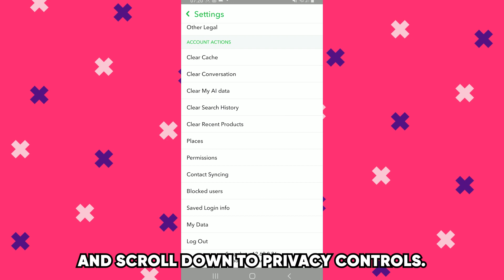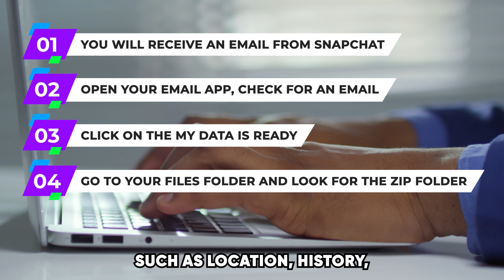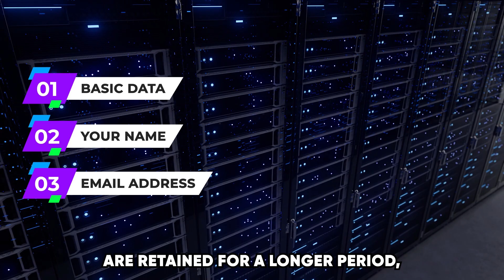How To See Snapchat Conversation History (How To View Snapchat Conversation History)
How To See Snapchat Conversation History (How To View Snapchat Conversation History). In this video tutorial I will show you how to see Snapchat Conversation History.

You may access your personal information, snap history, memories, and account information via the app or Snapchat web on your browser. The link to the site is in the description.
The steps are as follows:
1. Open the Snapchat app.
2. Tap your profile to go to your account's page.
3. Click the setting icon at the top right of the page and scroll down to privacy controls.
6. You will receive an email from Snapchat confirming that your request has been received.
7. After a few minutes, open your email app, check for an email from Team Snapchat, and click it to access the link sent. The link will then redirect you to Snapchat.
8. Click on the My Data is Ready link to download the file.
9. Go to your files folder and look for the ZIP folder. The folder contains various files, such as location history, account details, and chat history.
10. Click the chat history folder to access your conversation history.
Note that the data provided is just an overview of what you sent or received.

Does Snapchat data show everything?
The data you will obtain from Snapchat is metadata. It does not contain the content of snaps or chats sent. The data includes the Snap or conversation you sent or received, together with the date and time of the exchange.
How long does Snapchat retain data?
Most of the snaps or chats sent on Snapchat are automatically deleted from their servers after they have been opened by all recipients or have expired.
Even though Snapchat systems are programmed to carry out automatic deletion, there is no specific timeframe for when the data will be erased, as the process may be paused in case of a policy violation or a request to retain the data for a valid legal process.
Can you recover data once you delete the Snapchat app?
Once you delete the app, Snapchat stores your data for approximately 30 days. If an account is inactive for more than 30 days, it is deleted permanently. Snapchat's official policy states that once an account is deleted, it cannot be retrieved. To restore your data, you must reactivate your account before the 30-day period expires.